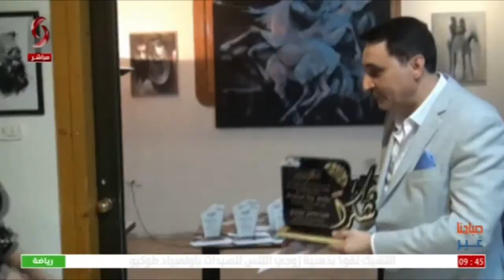حلب || تكريم مجموعة من فناني " آرت أكاديمي " تقرير : أنس رمضان